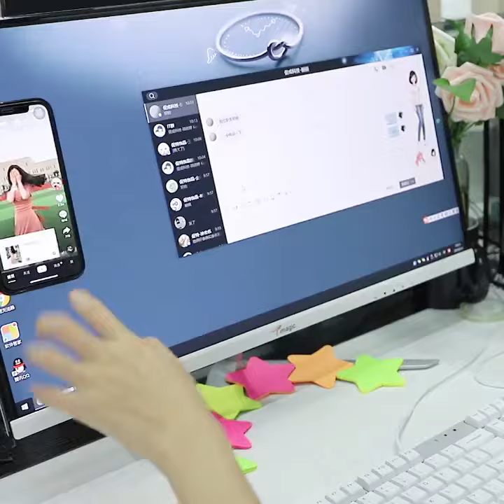Anti Gravity Stick Phone Case